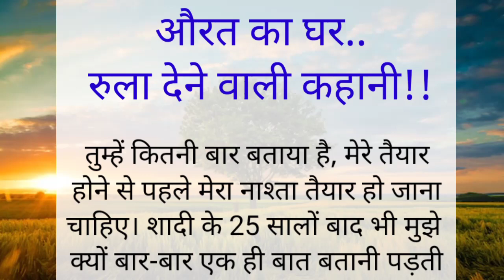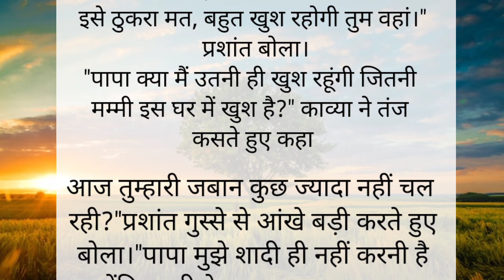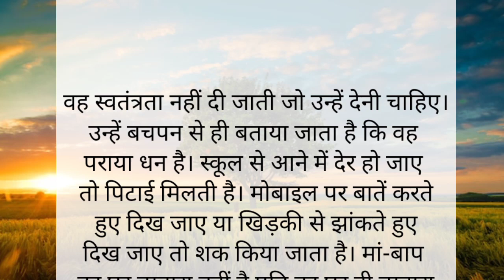औरत का घर रुला देने वाली कहानी। heart touching story। kahani। Manvi story book